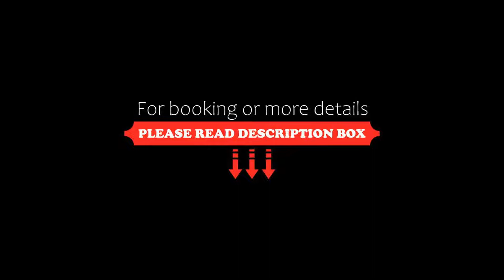Fairfield Inn & Suites by Marriott Cancun Airport, Cancún, Mexico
About Property:
Fairfield Inn & Suites by Marriott Cancun Airport has a restaurant, outdoor swimming pool, a fitness centre and bar in Cancún. This 4-star hotel features free WiFi and a garden. The accommodation offers a 24-hour front desk, an ATM and currency exchange for guests.
The hotel will provide guests with air-conditioned rooms with a desk, a coffee machine, a microwave, a minibar, a safety deposit box, a flat-screen TV and a private bathroom with a shower.
Fairfie...
Property Type: Hotel
Address: Blvd Luis Donaldo Colosio SM 305 MZA 01, 77533 Cancún, Mexico
Searching For
1. Fairfield Inn & Suites by Marriott Cancun Airport - Cancún - Mexico
2. Fairfield Inn & Suites by Marriott Cancun Airport - Cancún - Mexico Address
3. Fairfield Inn & Suites by Marriott Cancun Airport - Cancún - Mexico Rooms
4. Fairfield Inn & Suites by Marriott Cancun Airport - Cancún - Mexico Amenities
5. Fairfield Inn & Suites by Marriott Cancun Airport - Cancún - Mexico Offers and Deals
Audio Credit:
Track Title: Blank Slate
Artist: VYEN